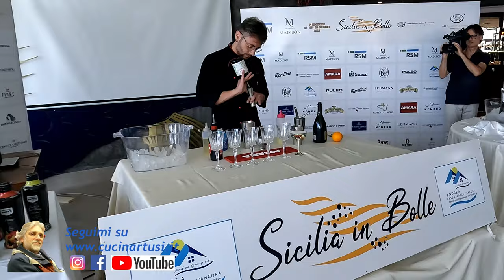Sicilia in Bolle 2023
Maurizio Artusi recensisce e intervista per CucinArtusi.it
Articolo completo:

Le magliette di Maurizio Artusi sono a cura del Ricamificio La Nuvola di Palermo